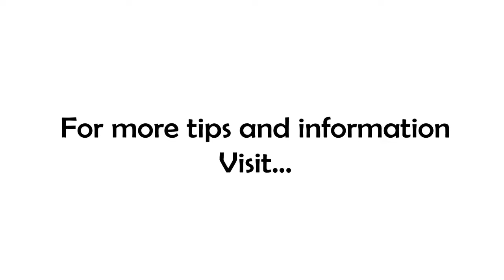Be Afraid...Be VERY Afraid